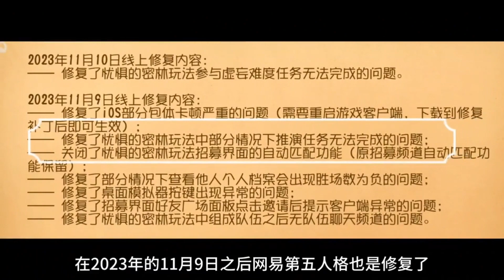第五人格：骰子不够用？教你如何快速获得骰子，直接爆肝！identity v